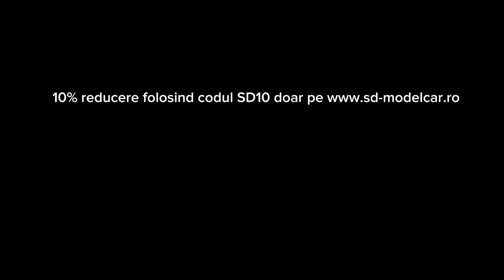Eleganță și Precizie: Model Mașină Porsche 911 964 Turbo (1991) 1:18 Solido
Intră în lumea eleganței automobilistice cu reprezentarea noastră uimitoare în miniatură, în mărime de 1:18, a modelului Solido diecast al celebrului Porsche 911 964 Turbo din anul 1991. Acest capodopera meticulos realizată capturează fiecare detaliu complex al mașinii originale, de la linii elegante până la poziția sa puternică. Urmați-ne în timp ce dezvăluim arta din spatele acestei minuni miniaturale, prezentând ușile mobile ce dezvăluie un interior meticulos proiectat. Alătură-te nouă în explorarea istoriei bogate și atractivității atemporale a seriei Porsche 911 prin această colecție excepțională. Fie că ești un entuziast înfocat al mărcii Porsche sau un cunoscător al meșteșugului fin, acest videoclip merită urmărit!